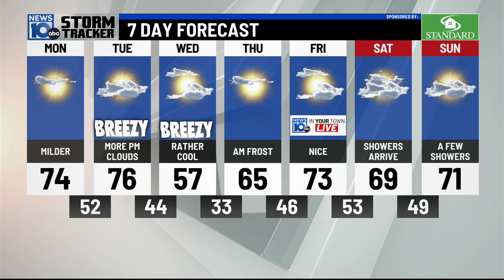05/15/2023: Building off of a beautiful weekend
05/15/2023: Building off of a beautiful weekend